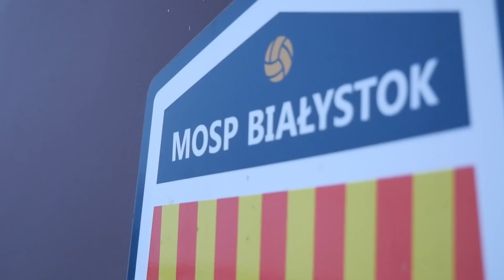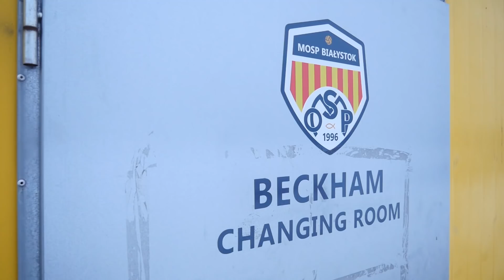Damian Kądzior. Droga pod wiatr do europejskiej kariery | KOPALNIA TALENTÓW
Nie miał łatwo. Niby dysponował genialną lewą nogą i nieprzeciętnym talentem technicznym, ale długo ograniczały go warunki fizyczne. Wątły, szczupły, niepozorny. Chucherko. - Czy ze mną jest wszystko w porządku? - zastanawiał się. Uspokajali go rodzice. Matka, której zależało, żeby dobrze się ucząc miał alternatywę dla futbolu i ojciec, który jest jego pierwszym mentorem, pierwszym trenerem i pewnie największym fanem. Z czasem okazało się, że jego organizm po prostu później dojrzewa. Że biologicznie jest młodszy o ponad dwa lata od swoich rówieśników. Pogodził się z tym. Tak samo jak z tym, że kontuzja stopy o mało nie przerwała jego kariery, zanim w ogóle zdążyła się ona na dobre zacząć, że nigdy nie dostał poważnej szansy zaistnienia w Jagiellonii Białystok, że późno zadebiutował w reprezentacji Polski, że późno wyjechał z kraju na podbój Europy. Bohaterem kolejnego odcinka Kopalni Talentów, realizowanego przy współpracy PKO Banku Polskiego, jest Damian Kądzior.